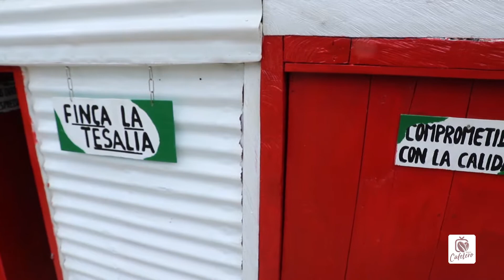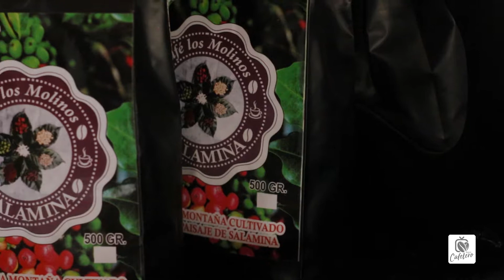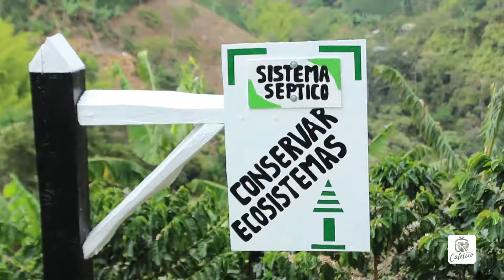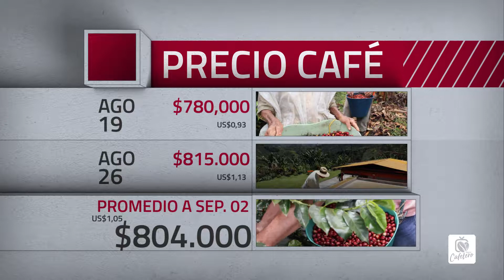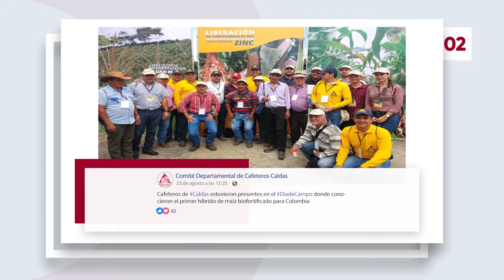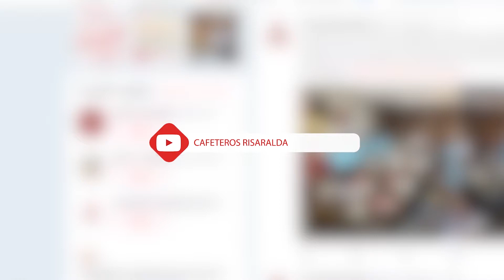Magazín Cafetero Temporada 3 Capítulo 24 - Salamina Caldas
Conozca toda la información de la caficultura de Caldas, en esta ocasión desde la cuna del Paisaje Cultural Cafetero, el municipio de Salamina en Caldas.